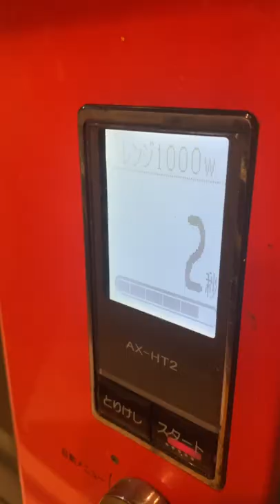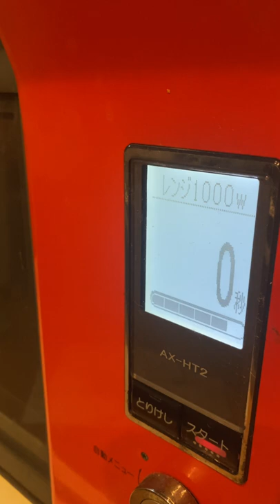JAPANESE SAKE VENDING MACHINE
Sake is a Japanese national liquor.

Location ▷Hyogo,Japan